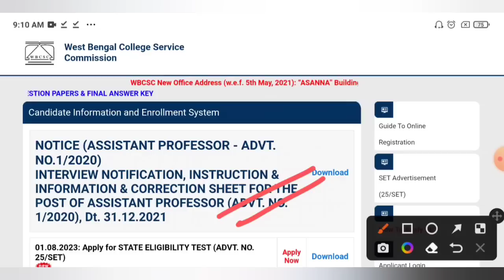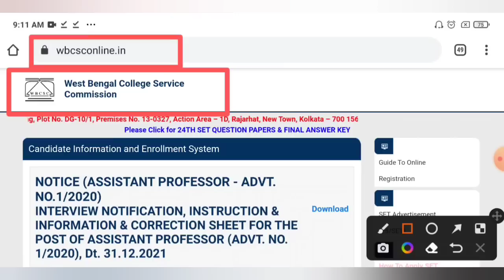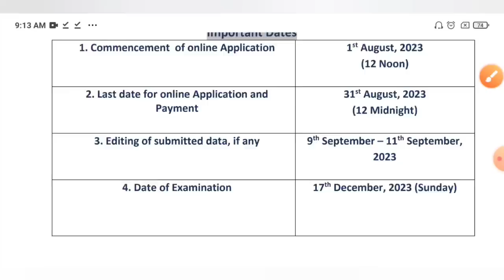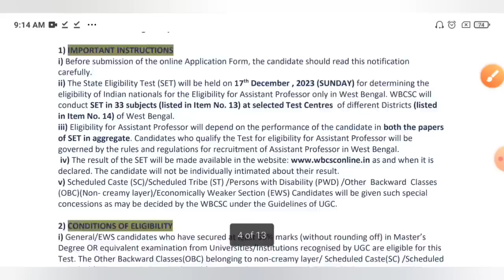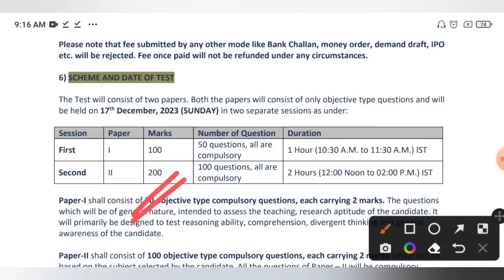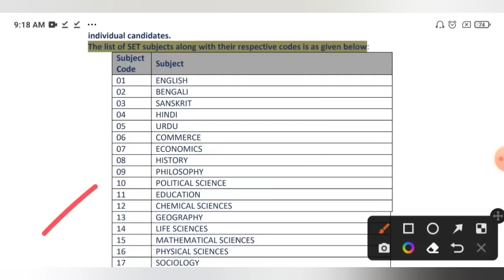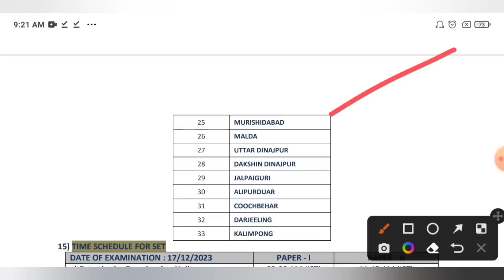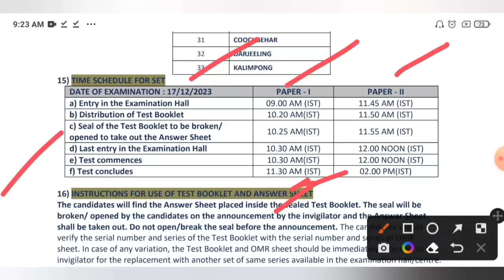WB কলেজ সার্ভিস কমিশন নতুন নিয়োগ বিজ্ঞপ্তি প্রকাশিত হল🔥Online Apply💥WB College Service SET Notice😍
WB College Service Commission SET Exam 2023 Official Notice Out Exam Date Apply Date